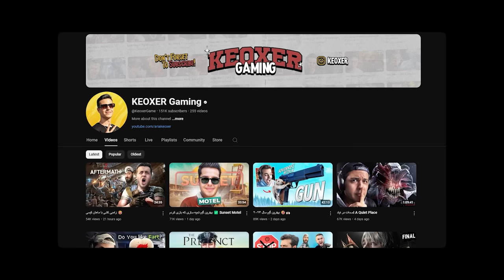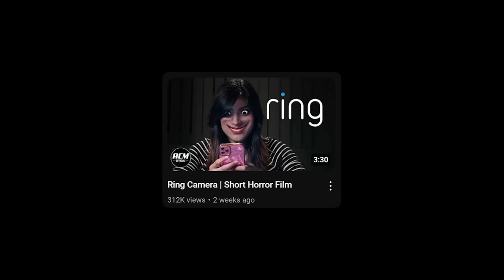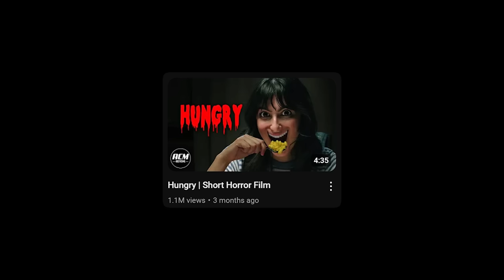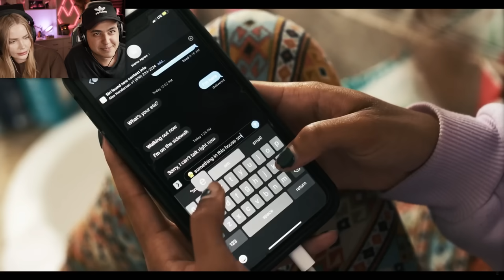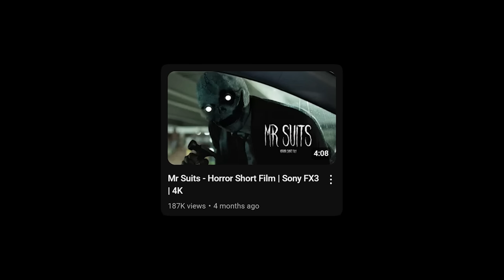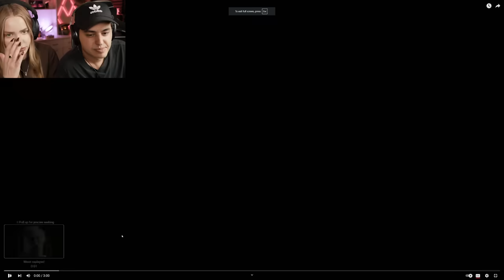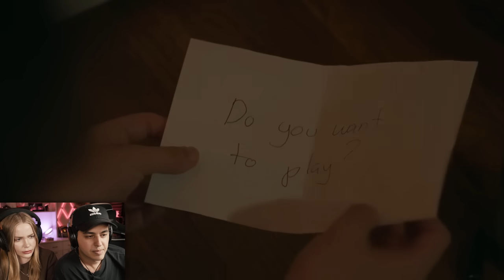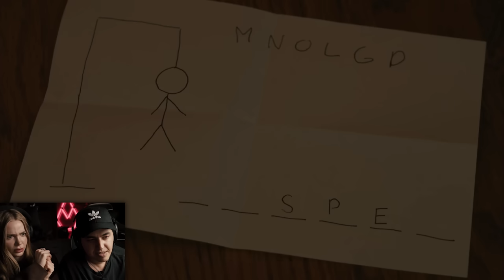بلاخره کیت رو مجبور کردم😂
Gaming Channel  @KeoxerGame
Edited by  @dangerrocket